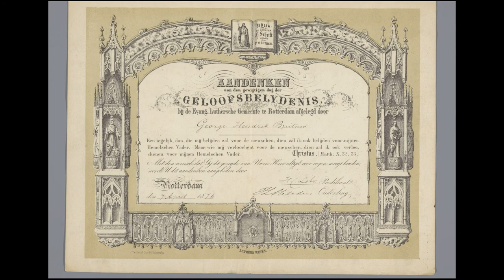George Hendrik Breitner - Photographs by George Hendrik Breitner in the Rijksmuseum Amsterdam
George Hendrik Breitner (12 September 1857 – 5 June 1923) was a Dutch painter and photographer. An important figure in Amsterdam Impressionism, he is noted especially for his paintings of street scenes and harbours in a realistic style. He painted en plein air, and became interested in photography as a means of documenting street life and atmospheric effects – rainy weather in particular – as reference materials for his paintings.

Musics:
A Kiss For Amanda
DJ Williams